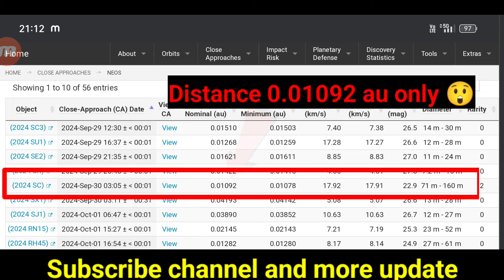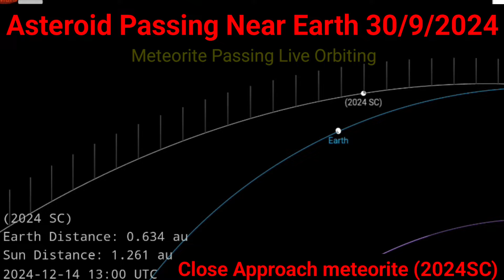Asteroid passing earth today live Asteroid passing earth today in US What asteroid hit Earth in 2024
Is there an asteroid coming to Earth right now?,
Did an asteroid pass Earth in 2024?,
Is it asteroid day today?,
What asteroid will pass the Earth?,
Asteroid passing earth today nasa,
NASA asteroid warning today Live,
NASA asteroid tracker live,
When is the next asteroid predicted to hit the Earth,
NASA asteroid warning 2024,
Asteroid hitting Earth 2024,
Asteroid passing Earth today Live 2024,
NASA asteroid warning today,
Asteroid passing Earth today live 2024 tracker,
Asteroid passing earth today live,
Asteroid passing earth today in india,
What asteroid hit Earth in 2024,
What asteroid will hit Earth,
Is a meteor hitting Earth today,
Where will the 2029 asteroid hit,
99942 Apophis,
101955 Bennu,
2007 FT3,
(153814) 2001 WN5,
2010 RF12,

Asteroid Coming Today,
Asteroid passing Earth today live tracker,
Asteroid news today live,
Asteroid coming today in india,

A comet or asteroid that passes close to Earth's orbit is called a near-Earth object (NEO)